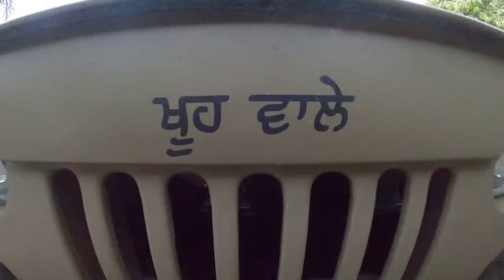Install soft top on open Jeep by Khoo wale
I make videos only for fun and entertainment purpose so if
you like my videos then keep sporting and sharing videos .